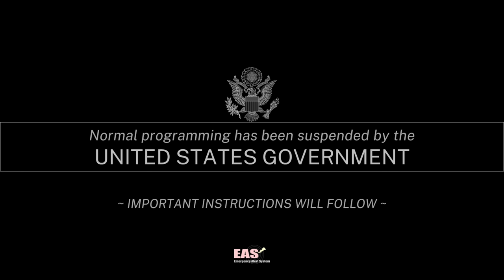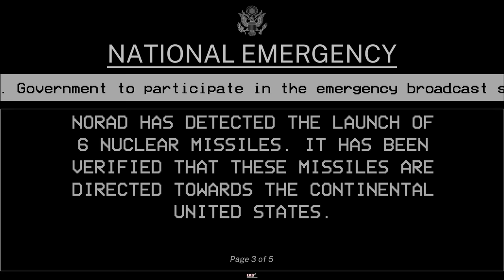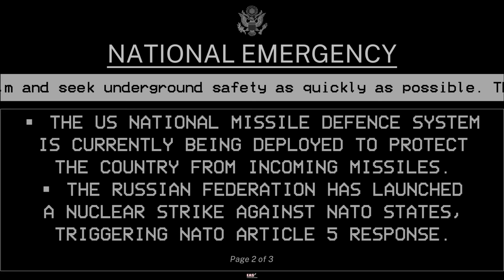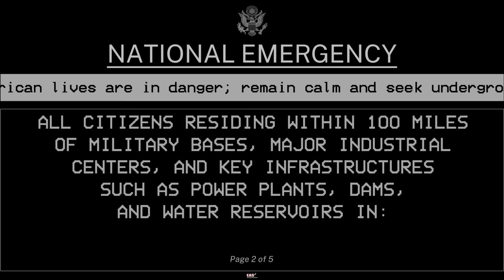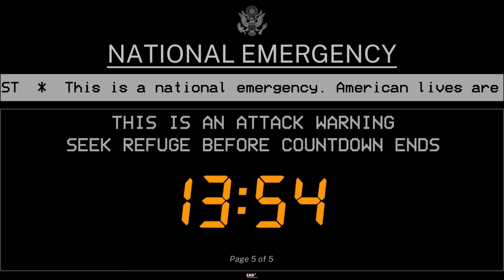An EAS World War 3 Broadcast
🇺🇸 This is a "fictional" scenario for a Russian nuclear attack on the US. Considering the current war in Eastern Europe involving a nuclear state, this is what you would possibly see and hear on live television if World War 3 broke out.

⚠️ Please note that this is a fictional scenario, and any resemblance to real-world events or situations is coincidental. The actual content and delivery of emergency alerts may vary based on the circumstances and official protocols in place at the time.